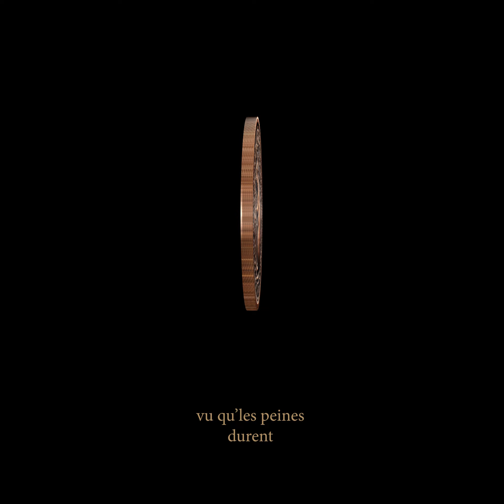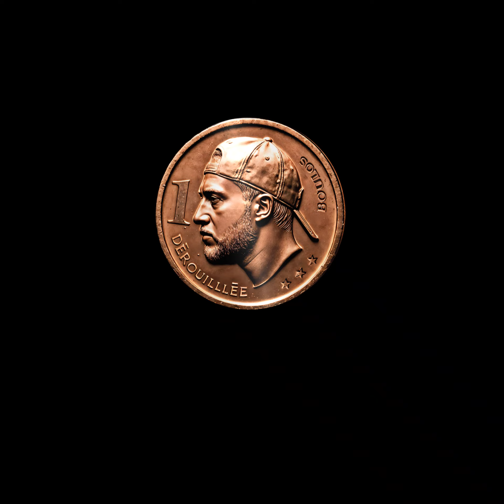BOULOS - Robert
4 - Robert - 3:45
Extrait de l'E.P - "𝐷𝑒́𝑟𝑜𝑢𝑖𝑙𝑙𝑒́𝑒" ( 2024 )

Prod: 𝐊𝐫𝐞𝐠  @kregd.4863
Mix: 𝐃𝐨𝐧 𝐆𝐚𝐛𝐨  @dongabokreg2445
Master: 𝐉𝐞𝐞 𝐕𝐚𝐧 𝐂𝐥𝐞𝐞𝐟

ᘛ⁐̤ᕐᐷ.